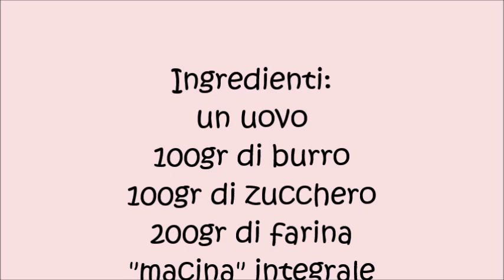Crostata integrale - by Erika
Ingredienti:
un uovo
100gr di burro
100gr di zucchero
200gr di farina
"macina" integrale
mulino Marino
un cucchiaino di lievito
per dolci
scorza di limone
grattuggiata
vanillina